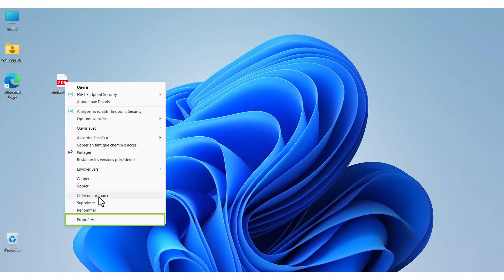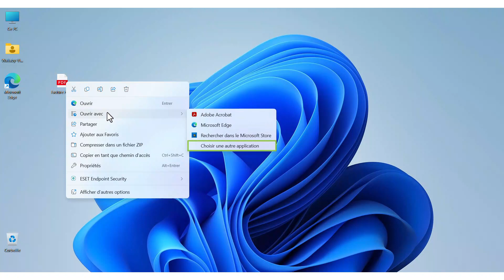MATERIEL - Comment définir une application par défaut ?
Votre fichier ne s'ouvre plus avec le bon programme. Cette vidéo vous montre comment définir une application par défaut.